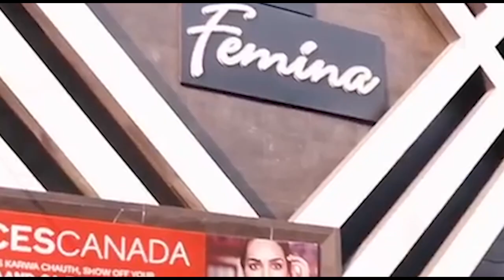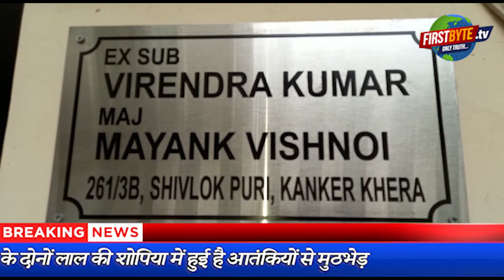मेरठ के मेजर मयंक विश्नोई शहीद, एक माह में यह दूसरी बड़ी शहादत ।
जम्मू कश्मीर के शोपिया इलाके में आतंकियों से हुई मुठभेड़ में मेरठ के मेजर मयंक विश्नोई शहीद हो गये। कंकरखेड़ा शिवलोकपुरी निवासी रिटार्यड सूबेदार वीरेंद्र विश्नोई के पुत्र मेजर मयंक का तीन साल पहले ही विवाह हुआ था। पंद्रह दिन पहले  उनके लिये सेना मेडल की घोषणा हुई थी। 26 जनवरी को इस सम्मान से उन्हें नवाजा जाने वाला था। आतंकियों की गोली से गंभीर रूप से घायल मेजर को 27 अगस्त को उधमपुर सैनिक अस्पताल में भर्ती कराया गया था। जहां आज शनिवार की सुबह उनका निधन हो गया। निधन की सूचना से परिजनों में कोहराम मच गया है। बताया गया है कि कल यानी रविवार को उनका पार्थिव शरीर यहां लाया जायेगा। सूबेदार राम सिंह के बाद पिछले एक माह में मेरठ की मेजर मयंक के रूप में दूसरी भारी क्षति है ।।